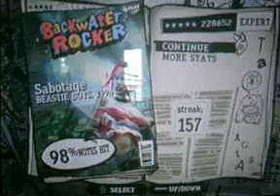Guitar Hero Three: Sabotage: 228,000 + PTS!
Guitar Hero Three, Sabotage played on Exbert played by Collin.  I was board so I put this on.

Ignore the following, it is in order to obtain more views.

hot videos bikini hilary duff haley duff bikini 50 cent afi airline tickets akon al4a amazon amazon.com angelina jolie anime aol.com asian ask ask jeeves ask.com babes baby names barnes and noble bcs bed bath and beyond best buy beyonce bikini booty breaking news breast breasts briana banks britany spears britney britney crotch britney no panties britney paris britney spears britney spears crotch britney spears exposed britney spears flash britney spears flashing britney spears no panties britney spears panties britney spears photo britney spears photos britney spears pics britney spears pictures britney spears underwear brittany spears brooke burke candice michelle carmen electra carol of the bells carrie underwood cars cartoons catholic churches cats celebrity sedu hairstyles cheat codes cheerleader chris brown christina aguilera christmas christmas lights christmas music christmas songs christmas tree christmas wallpaper ciara circuit city city maps cleavage costco craigs list craigslist dane cook dictionary disturbed dog dogpile dogs dogs for sale driving directions ebay ebay.com ebony eminem eminem superman emma watson emoticons for msn eragon espn eva green eva longoria evanescence fall out boy family guy fergalicious fergie first name meanings flight simulator free games free music downloads free online games free search funny funny videos game cheats for ps2 games games play gift baskets gift ideas girl girls google google earth google.com gospel music lyrics green day gwen stefani hannah montana harry potter hi high school musical hilary duff hinder home depot home video hot hotmail hotmail.com how to save a life ipod ipod nano irreplaceable janet jackson jenna jenna jameson jennifer aniston jennifer aniston sedu hairstyles jennifer lopez jennifer lopez sedu hairstyles jenny mccarthy jessica alba jessica simpson jewelry jim jones jingle bell rock jojo jokes jordan capri justin timberlake kate beckinsale katie price kelly blue book kids kmart korn laptops lil wayne limewire lindsay lohan lingerie linkin park lips of an angel love lowes ls magazine ludacris lyrics lyrics music mad world manga map quest mapquest maps mariah carey mature meaning of names metallica models movies mp3 players msn msn.com music music lyrics my chemical romance my space myspace myspace layouts myspace login myspace.com naruto nfl jerseys nickelback nintendo wii nudism nudist nudists obituaries one night in paris online games overstock.com pam anderson pamela anderson panic at the disco panties pantyhose paris hilton pc game cheats people search pink play game play games play the game lyrics playstaion2 cheats playstation game cheats playstation2 game cheats poetry pokemon pornotube ps 2 game cheats ps2 cheats codes psp pthc radio stations raven riley rihanna ringtones road map runescape salaries sams club santa search engine search engines sears sedu beauty tips sedu hair styles shakira shannon elizabeth slipknot smack that snow solia hair styling song lyrics south park southwest airlines spears staples stocking stuffers system of a down tara reid target target.com tenacious d tera patrick terrier test text messages the game thong thongs three days grace tony hawk topless torrie wilson toys r us trish stratus triviabucks vida guerra walk it out walmart walmart.com we fly high we live together weather webkinz wedding speech weird al weird al yankovic white and nerdy white pages wicked weasel wii wikipedia wind it up women